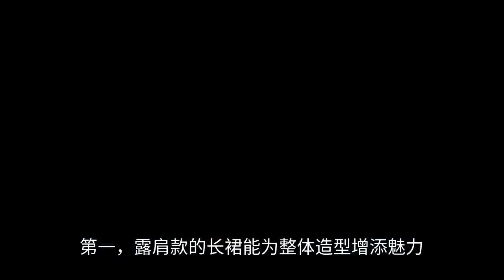Yang Zi has lost a lot of weight, and the "gap" of wearing a tube top skirt is so big, I'm really w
Yang Zi in the entertainment industry can really be considered a child star debut. She performed the role of Xia Xue in the family's children, and the character's personality is very well pinpointed, but also for her to harvest a small group of fans. This drama also accompanied many people through their childhood. Song Dan Dan teacher once commented many years ago that Yang Zi, her looks are not very suitable for the entertainment industry inside a foothold. The company has been honing its acting skills for many years for her dream, and its works in recent years have been noteworthy. Still commenting on Yang Zi's lack of heroine face? Look at the way she changed into a dress, simply too beautiful! Yang Zi is the representative of the microfat world in the entertainment industry, in order to get a slender body, Yang Zi can really be a painstaking effort. In her shooting TV series fragrant honey sinking ashes like frost, in the crew a whole 26 pounds thin, shooting TV series every day is already very tired, and she also insisted not to eat dinner, tomorrow night run five kilometers, so hard she is not thin it is strange. The harvest of a good figure of Yang Zi can also be bold to wear a small skirt.  After analyzing Yang Zi's journey of becoming beautiful over the years, it is easy to find that her dressing taste is also on the rise, and there are some tips that we should learn. Tip one, choose clothes with feminine taste. Mature women and girls will be more than a touch of mature charm, Yang Zi from the family when the image of a young lady, into today's temperament of the goddess level of popularity of the idol, her dressing style has changed a lot, from simple body shirts and shorts into elegant dresses, of which there are a few points is very worth learning from us. First, the strapless models of long skirts can add charm to the overall look. Many girls who love beauty in life like to wear more design skirts, which strapless models is a lot of girls who prefer sexy style more love to choose, the advantage of this dress is that it can highlight the collarbone, the person's body set off particularly well. The successful weight loss Yang Zi wears this one dress is particularly sunny. Second, the use of irregular skirt hem. In some models walking on the fashion week, we can easily find that many clothes skirt hem shape are irregular design. This design can highlight the sense of fashion, but also to a certain extent deflate the imperfection of the leg shape. Yang Zi wore this irregular design pink skirt, making her look like a lovely mermaid princess. Technique two, the more personalized clothing with. The white body shirt and light blue jeans was the most common dress, and Yang Zi very personalized choice of a light green plaid shirt tied on the shoulders, there is a sense of trapeze playfulness, with dark brown lenses embellished, the whole person looks cool. The shirt is a very versatile item, it can create a cool, sweet, cute and many other styles. Some girls who learn street dance also really like to tie the plaid shirt around their waist to create a better atmosphere when dancing. And Yang Zi carries this shirt, which not only can shade her when she is shooting, but also can play a role in keeping warm when it cools down. A person's looks are predetermined by nature, but temperament and taste can be cultivated through later in life. The actual fact that Yang Zi is not a very good actress in terms of innate conditions, she eventually succeeded in becoming the first female with her own efforts. Her works are highly acclaimed, and her characterization level in the drama is well taken. There are also many people to imitate the self-service in daily life. How can such a winner in life not be worth learning from? "Elegant women are never stingy with their applause and praise, welcome to leave a comment to communicate with us.